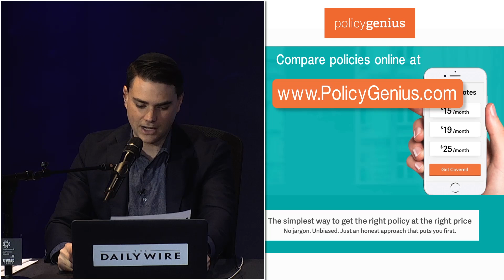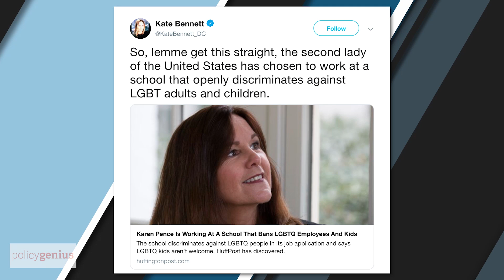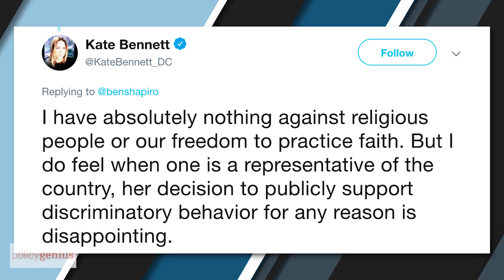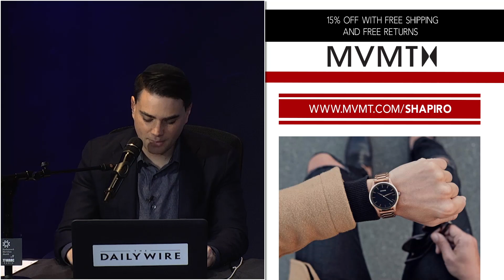They're Coming For Your Church | Ep. 697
Media members go nuts over the realization that Christians exist, a terrorist attack against the White House is foiled, and Rudy Giuliani makes a booboo.